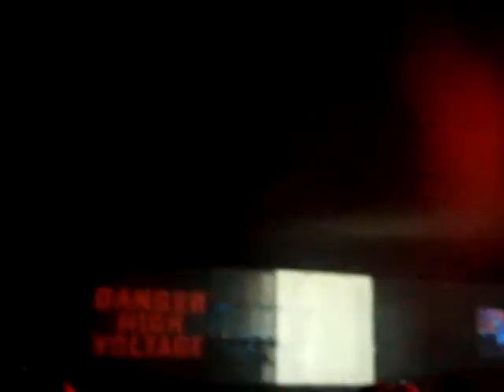PAUL VAN DYK ((TIME OF OUR LIVES)) @ GODSKITCHEN CROBAR OUTDOOR 27 FEB 10 ((15)).MPG